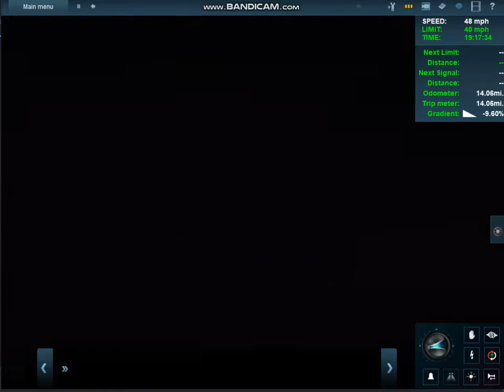Evening Trainz Passenger Car Ride 3